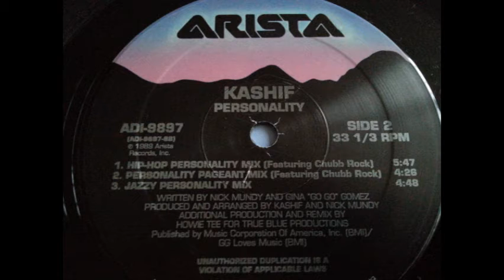Kashif Feat. Chubb Rock - Personality (Personality Pageant Mix)